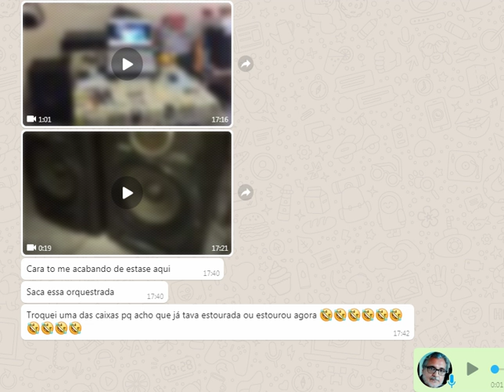Vendi por mil esse som ... porque ele é amigo do peito